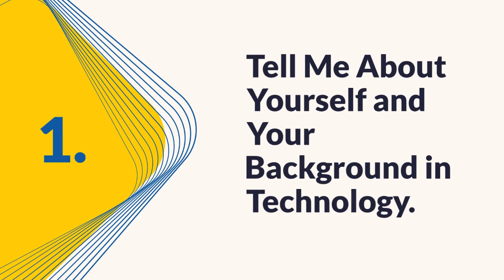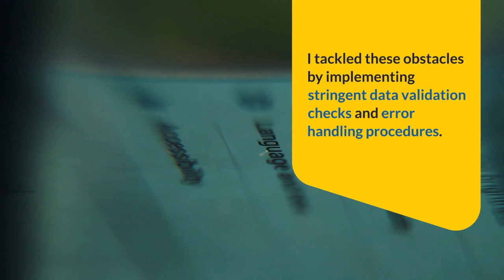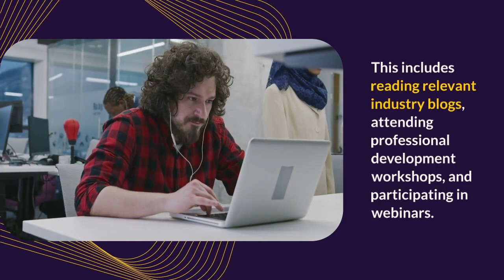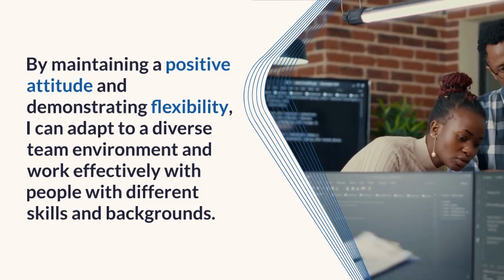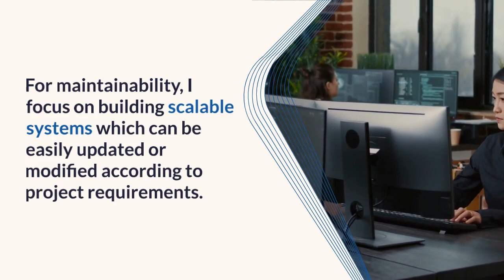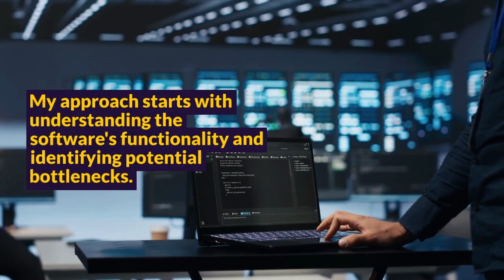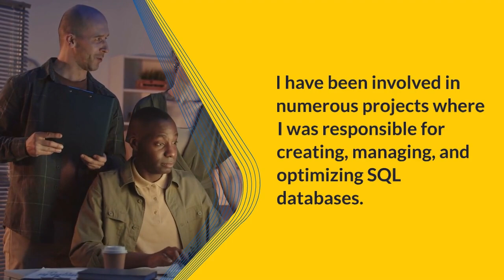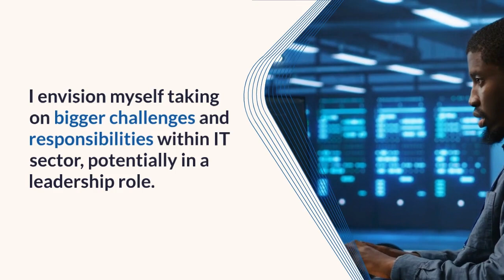Tech Mahindra Interview Questions and Answers for 2025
Are you preparing for a Tech Mahindra interview? This video is your ultimate guide! 🎯
We’ve compiled commonly asked interview questions and expert answers to help you stand out in your next interview. Whether you're a fresher or an experienced professional, this video covers:
✅ Technical Questions
✅ HR Round Tips
✅ Situational and Behavioral Questions
✅ Real-Life Interview Experiences
✅ Pro Tips to Impress the Panel

💡 Bonus: Learn strategies to showcase your skills and align them with Tech Mahindra's values and expectations.

💬 Have questions or want to share your interview experience? Drop them in the comments below! Let’s build a supportive community together.

1. Tell Me About Yourself and Your Background in Technology?
2. Why Are You Interested in Working for Tech Mahindra?
3. What Do You Know About Tech Mahindra's Services And Areas Of Expertise?
4. Describe A Challenging Project You've Worked On And How You Overcame Obstacles.
5. What Programming Languages Are You Proficient In, And How Have You Applied Them In Your Work?
6. Explain The Concept Of Object-Oriented Programming And Its Key Principles.
7. What Is Your Experience With Cloud Computing, And How Do You Ensure Security In Cloud Environments?
8. How Do You Stay Updated With The Latest Trends And Technologies In Your Field?
9. Describe Your Experience With Agile Methodologies And How You've Implemented Them In Projects.
10. What Is Your Approach To Debugging And Troubleshooting Complex Technical Issues?
11. How Do You Handle Working In A Team With Diverse Skill Sets And Backgrounds?
12. Explain The Difference Between HTTP And HTTPS Protocols.
13. What Is Your Experience With DevOps Practices And Tools?
14. How Do You Ensure Code Quality and Maintainability in Your Projects?
15. Describe A Situation Where You Had To Learn A New Technology Quickly For A Project.
16. What Is Your Understanding Of Microservices Architecture And Its Benefits?
17. How Do You Approach Performance Optimization In Software Development?
18. Explain The Concept Of RESTful APIs & Their Importance In Modern Web Development.
19. What Strategies Do You Use for Effective Project Management and Meeting Deadlines?
20. How Do You Handle Conflicts or Disagreements Within A Team?
21. Describe Your Experience With Database Management Systems and SQL.
22. What Is Your Approach To Ensuring Data Security And Privacy In Applications?
23. How Do You Stay Motivated When Working On Long-Term, Complex Projects?
24. Explain The Importance Of Version Control Systems And Your Experience With Them.
25. Where Do You See Yourself Professionally in The Next Five Years?